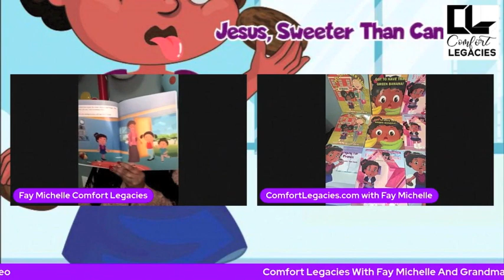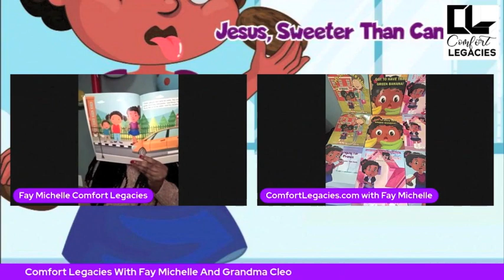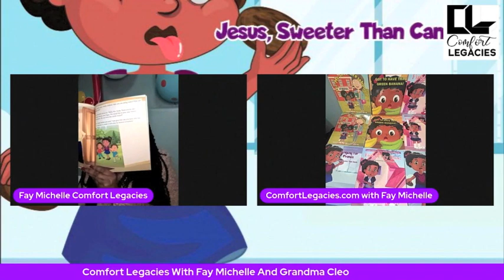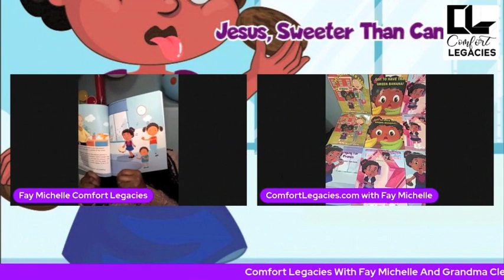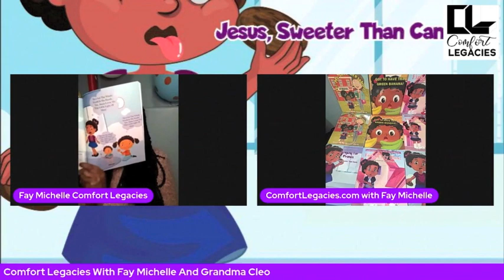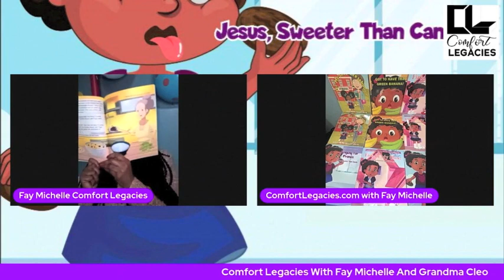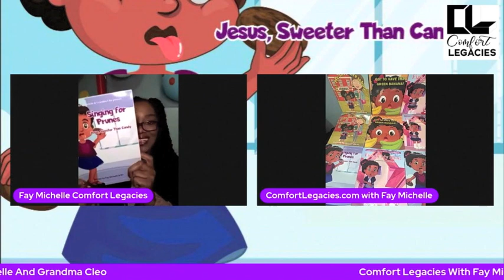Comfort Legacies Children's Book Review: Singing For Prunes: Jesus Sweeter Than Candy. Part 1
Comfort Legacies Children's Book Review: Singing For Prunes: Jesus Sweeter Than Candy. Part 1 is part of the series of Comfort Legacies With Fay Michelle And Grandma Cleo. It is story time and we are reading half of the book out loud in part 1. We hope that you will return to the channel for part 2.

If you would like to support us, please find our books at ComfortLegacies.com
Consultation with me...